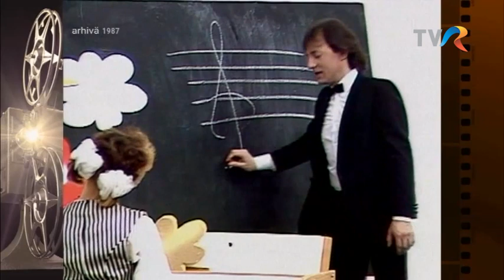Mihai Constantinescu - Cerul meu printre stele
Vara amintirilor, 2018.